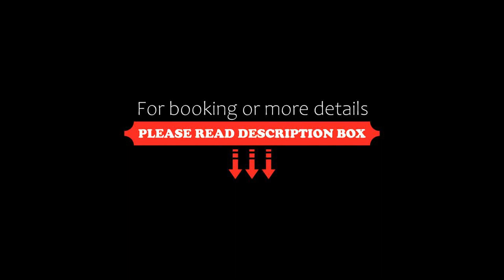Hajé Hotel Restaurant de Lepelaar, Lelystad, Netherlands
About Property:
This luxurious water lodge is situated next to Hajé Restaurant de Lepelaar and offers free Wi-Fi and free parking in unique natural surroundings.
The lodge has 4 spacious rooms, of which 2 have a veranda with a view overlooking the surrounding nature with woods and water.
In the restaurant next to the lodge, you can enjoy breakfast already from 6:00 for a fresh and energetic start. Dinner is available in the evening.
Property Type: Hotel
Address: Rijksweg A6 de Lepelaar 4, 8218 PX Lelystad, Netherlands
Searching For
1. Hajé Hotel Restaurant de Lepelaar - Lelystad - Netherlands
2. Hajé Hotel Restaurant de Lepelaar - Lelystad - Netherlands Address
3. Hajé Hotel Restaurant de Lepelaar - Lelystad - Netherlands Rooms
4. Hajé Hotel Restaurant de Lepelaar - Lelystad - Netherlands Amenities
5. Hajé Hotel Restaurant de Lepelaar - Lelystad - Netherlands Offers and Deals
Audio Credit:
Track Title: Subway Dreams
Artist: Dan Henig